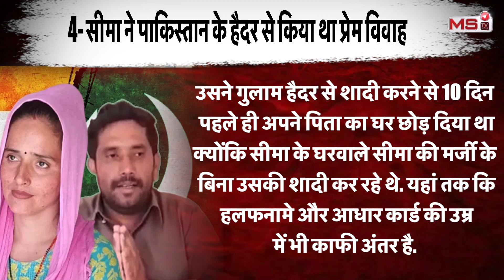Pakistani Seema Haider: सीमा हैदर के आगे फेल हो गई Modi Govt की एजेंसियां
PUBG “lovers” Seema Haider and her Indian boyfriend Sachin Meena were granted bail by a court in Uttar Pradesh’s Noida on Friday. The couple was granted bail on a bond of Rs 30,000 each.

It is to be noted that Seema Haider, a 27-year-old woman, entered India illegally along with her four children in May this year to unite with her lover Sachin whom she came in contact through a PUBG game.

Seema Haider, a resident of Khairpur district in Pakistan's Sindh province, made headlines as she returned to her home in Greater Noida after being granted bail by a local court.

Seema, who travelled to Nepal and then entered India without valid papers on May 13, now claims to have adopted Hinduism and even changed her children's names.

Seema Haidar, now going by the name Seema Sachin, informed us that she has embraced Hinduism and dropped her surname, Haider, to match her partner Sachin's.

Seema expressed her happiness at being free and revealed that she and Sachin plan to complete all the necessary paperwork and tie the knot soon. Notably, their children's names have also been changed to Raj, Priyanka, Pari, and Munni.

Seema and Sachin had been living in Rabupura, just 200 meters away from Sachin's parents' house, after Seema escaped an abusive marriage.

Initially, they pretended to be from Delhi but eventually faced scrutiny from neighbors, leading to a police search. The couple was later arrested on July 4 in Ballabhgarh.

Returning to Greater Noida, Sachin expressed his happiness at being reunited with Seema and praised his family for accepting her and her children.

He also appealed to Uttar Pradesh Chief Minister Yogi Adityanath and Prime Minister Narendra Modi to grant Seema Indian citizenship.